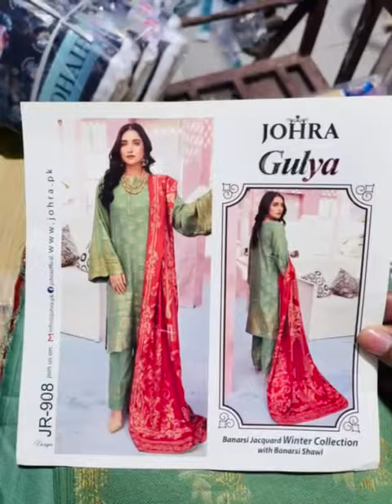Gulya Jacquard Banarsi Winter Collection By Johra // Wholesale 2895